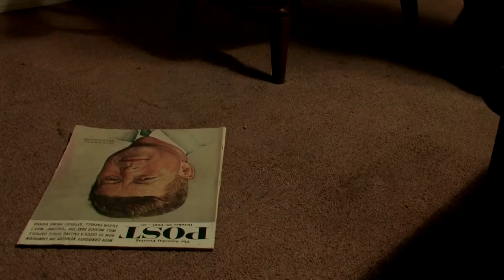MALTESE MURDER MYSTERY - Film Excerpt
An eyewitness to a murder comes forward to the police forty years later and the detective assigned to the case finds out that it is her mother who has made the call. The Maltese Murder Mystery tells the story of human frailties and the lengths people will go to both conceal and hide from the truth.